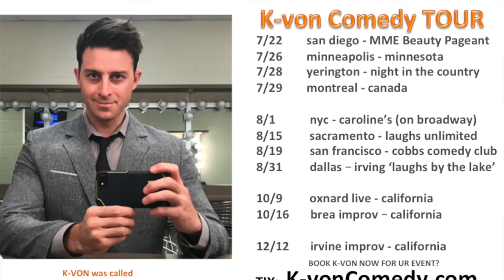Heat Wave in the USA (K-von goes LIVE!)